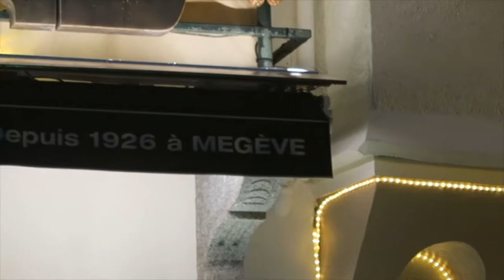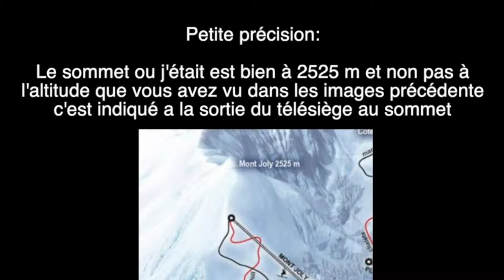V l o g : MEGEVE I'M BACK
➩Moi c'est Pedro, passionné de voyage, de photo, des festivals et de musique... Tout simplement !

⚠︎ ATTENTION ! Pour ne louper aucune vidéo active les notifications en cliquant sur la petite cloche 🔔à coté du bouton "s'abonner" ou "abonnée" (si tu est déjà abonné haha sinon fait le illico hihi ! )

☞Suis Les dernières sortie en likant ma :
🏳️P a g e F a c e b o o k

☞Suis mes quelques tweet (je déteste ce réseau social mais j'y suis quand même) sur mon

☞Regarde mes voyages, coulisses des shooting, time laps et des vidéos en avant premières en me suivant sur mon :
Réseau social ou je suis le plus actif ! Je poste toute mes photos de voyages et je film tout sur ma story en avant première !

Suis mes photos prise au canon eos 800D, travaillé sur lightroom et mes shoot sur:
📸 I n s t a P h o t o P r o @pedro_maqs_pictures

☞Et je ne poste plus de story dessus mais mes DM sont ouvert tu peux aussi m'ajouter sur mon :

➪ Questions fréquentes et choses IMPORTANTES:
-Je travailles sur Final Cut pro pour les vidéos et
LIghtroom pour les photos de mon compte insta photopro
-Je film avec un Canon G7X et Canon eos800D
-J'ai 18ans
-J'Habite à Paris, je suis de nationalité Portugaise.
-Les voyages sont financé de ma poche. Toute commentaire malveillant sur l'argent ou autre sera supprimé.
-Sur les vidéo ou je traite des sujets sensible ou celle où je fait de l'humour caricaturale (comme la vidéo sur les bobos parisien), tout débats dégradants, inutile ou haineux seront supprimés.

Méfiez vous des apparences 🌹

A bientôt
Pedro ♡